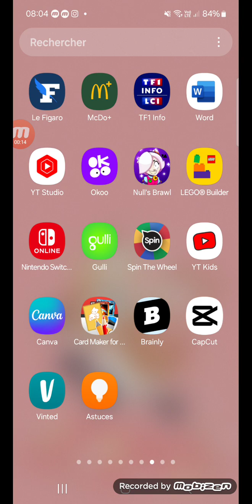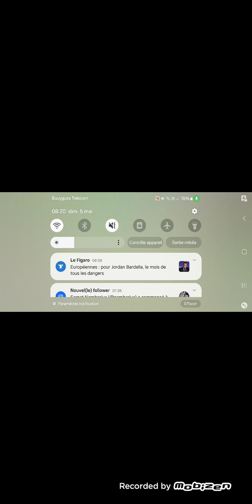Adopt me la série saison 3 episode 5